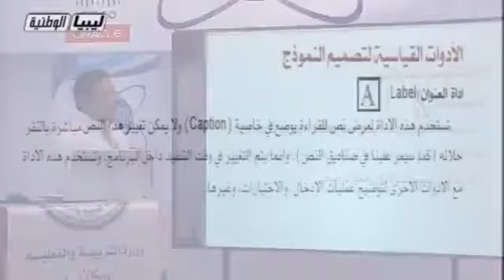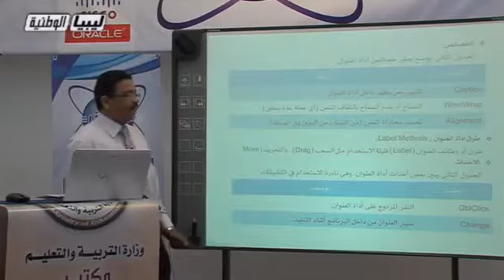تقنية المعلومات - الصف الثالث الثانوي علمي - الأدوات القياسية لتصميم النمودج